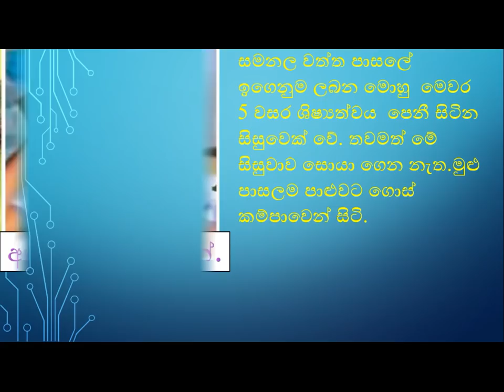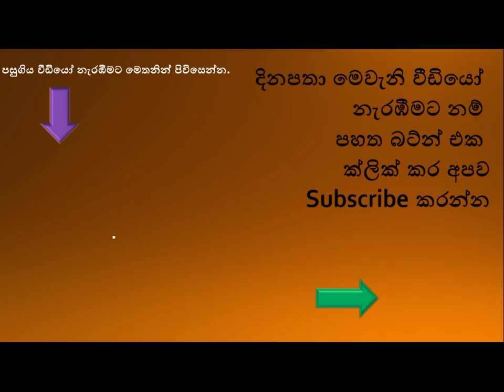බලන්ගොඩ දරුවෙක් අතුරුදහන් වෙයි .,අතුරුදහන් කළාදැයි සැකයක්.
සමනල වත්ත පාසලේ ඉගෙනුම ලබන මොහු  මෙවර 5 වසර ශිෂ්‍යත්වය  පෙනී සිටින සිසුවෙක් වේ. තවමත් මේ සිසුවාව සොයා ගෙන නැත.මුළු පාසලම පාළුවට ගොස් කම්පාවෙන් සිටි.